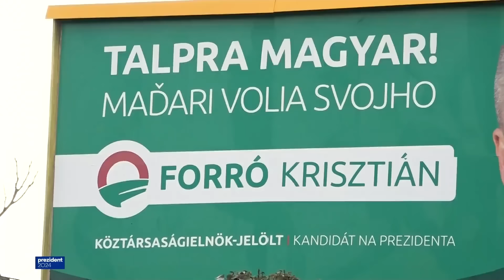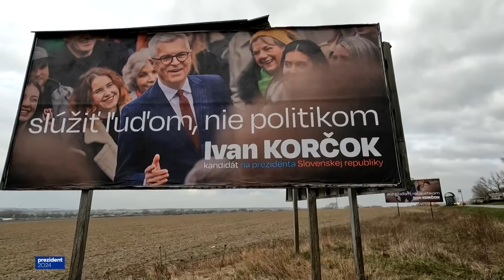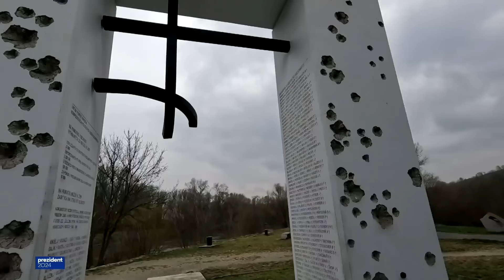Prezident 2024: Predvolebná diskusia II. | Matovič vs. Harabin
Druhá predvolebná diskusia kandidátov na prezidenta SR - Igor Matovič vs. Štefan Harabin